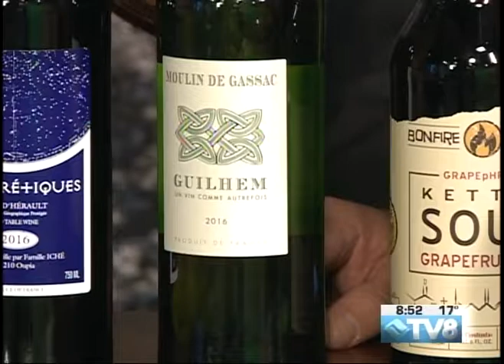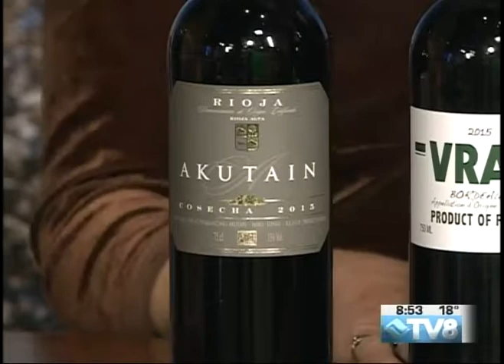Avon Liquor Cary Hogan 03.06.18 Good Morning Vail